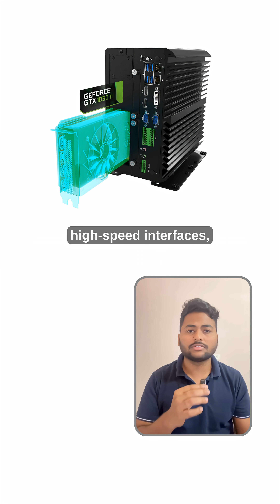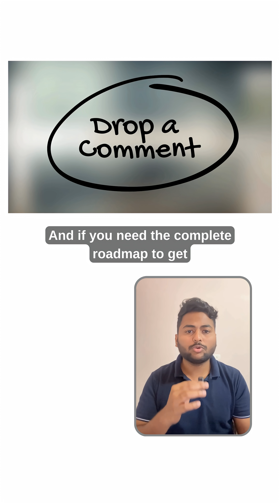🚀 How to Get Started With FPGA & Build Career-Boosting Projects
💡 FPGAs are becoming one of the most powerful skills for EC and EE students and professionals — especially if you dream of joining companies like Qualcomm, Nvidia, Intel, TI, AMD/Xilinx, Broadcom, NXP, Analog Devices, and Google.
And here’s the truth 👉 My friend got placed in Qualcomm because he had strong hands-on FPGA project experience.
Yes… FPGA projects make your profile stand out.

🧩 But remember, it also depends on what kind of projects you build. When you work on real FPGA projects, you learn digital design, timing, Verilog/VHDL, communication protocols, accelerators, and hardware–software co-design. This is EXACTLY what top semiconductor and embedded companies want.

⚙️ Getting started is actually simple. Pick an entry-level FPGA board, learn basic HDL, start with small modules, then move to real-world projects like processors, controllers, interfaces, image processing, or AI acceleration. Consistency matters more than complexity.

🚀 If you are serious about cracking big companies or switching to a stronger role, start your FPGA journey today.
Your future self will thank you.

👇 If you need a complete roadmap to get started with FPGA and its projects, comment: roadmap